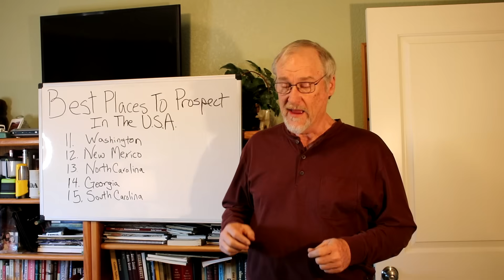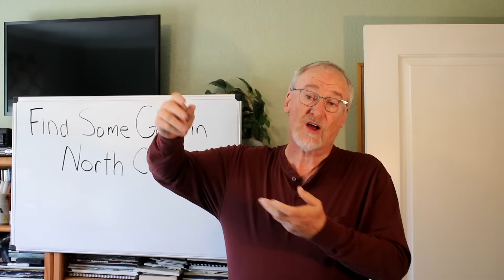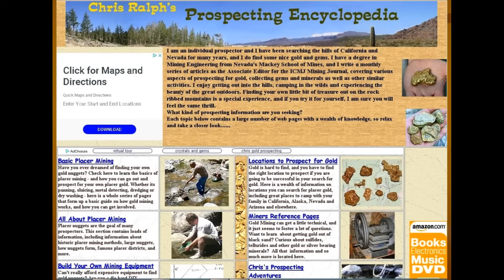Gold Location Secrets of North Carolina You Need to Know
Gold Location Secrets of North Carolina You Need to Know! Find the gold nuggets waiting for you in North Carolina. Learn about geology, gold prospecting locations and techniques used in the region. This video covers tips for finding gold, including gold sluicing and gold panning methods, as well as metal detecting for gold to increase your odds of success. Discover the secrets of North Carolina history and start finding gold!
For those who want to learn more about prospecting and finding gold check out my book, Fists full of Gold. It’s an encyclopedia of everything on the topic of prospecting.

There is a new metal detector for beginning nugget hunters - Gold bug tracker purchase